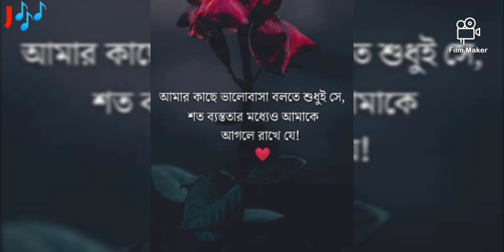Good Morning Wishes Status Vedio / Message For Family,Friend and Love ❤️ Have a wonderful day